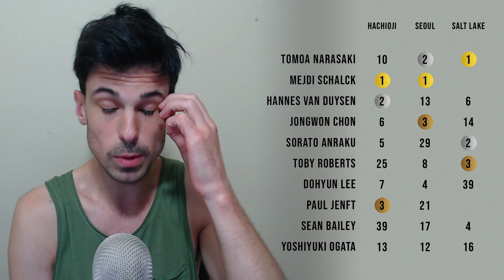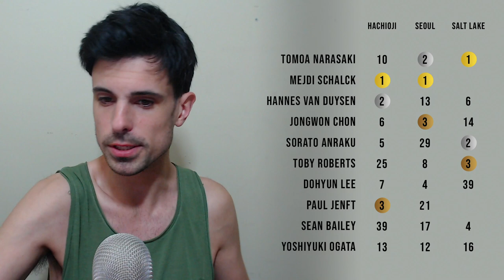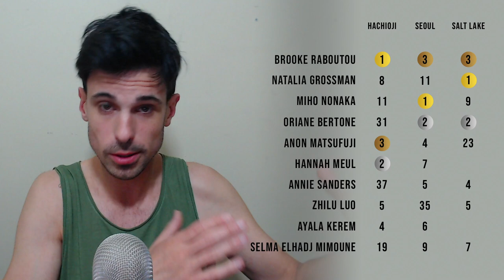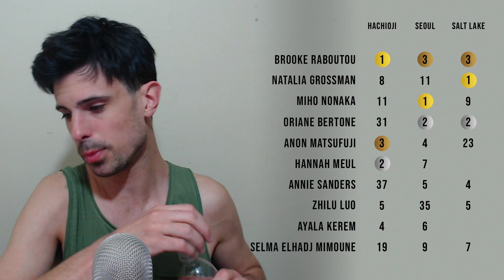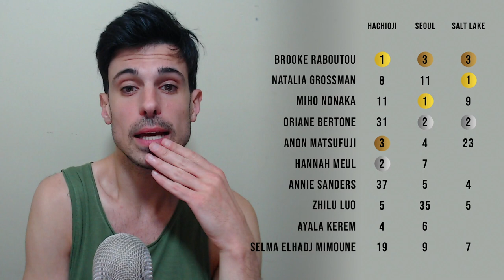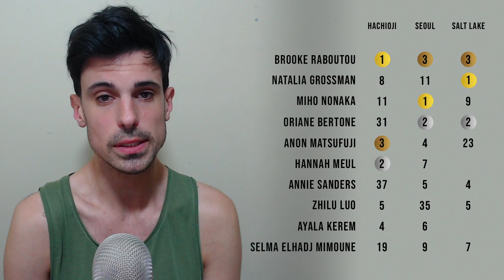Who will win the 2023 Boulder World Cup?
The 2023 IFSC Boulder World Cup is halfway over - time to evaluate the year so far, and make some guesses about who will win the big prize when all the blocs have been topped and the chalk has settled.

How many points does each placing earn? See page 85 of the 2023 IFSC Rulebook: